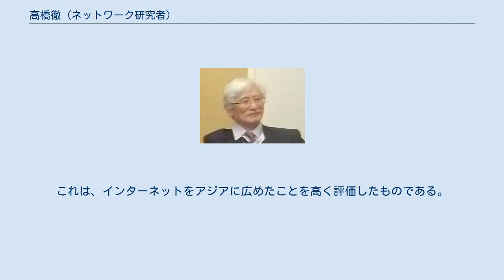高橋徹 (ネットワーク研究者)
高橋 徹 高橋 徹（たかはし とおる、1941年1月 - ）は、日本のコンピュータネットワーク研究者、実業家。
1990年代における日本およびアジアのインターネット普及に貢献し、インターネット初期の商業的展開で重要な役割を演じた。
「インターネットの母」とも呼ばれる。
 1941年に栃木県宇都宮市で生まれた。
1964年に東北大学文学部哲学科美学美術史専攻を卒業したのち、編集者および執筆者として働いた。
 1982年からビデオテックスのマーケティングなどに関わり、1986年からUNIXワークステーションとルータを用いた高速LAN構築事業を手がけた。
1987年よりインターネットの研究を始め、日本Unixユーザ会理事に就任した。
 1993年には日本インターネット協会（国際団体インターネットソサエティ日本支部）設立時の事務局長となった（のち、1997年に会長となった）。
1994年にインターネットサービスプロバイダの東京インターネットを設立し、社長となった。
2001年、日本インターネット協会が電子ネットワーク協議会と合併し「財団法人インターネット協会」に変わった際に副理事長となり、2002年にはアジア太平洋インターネット協会議長、のち理事となった。
 2002年に情報通信月間の総務大臣表彰を受けた。
2012年にインターネットソサエティが発表した「インターネットの殿堂」(Internet Society's Hall of Fame) 33人のうち、唯一の日本人としてイノベーター部門に選ばれた。
これは、インターネットをアジアに広めたことを高く評価したものである。